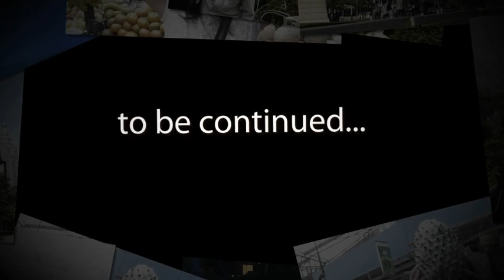Jetblue - AYCJ '10